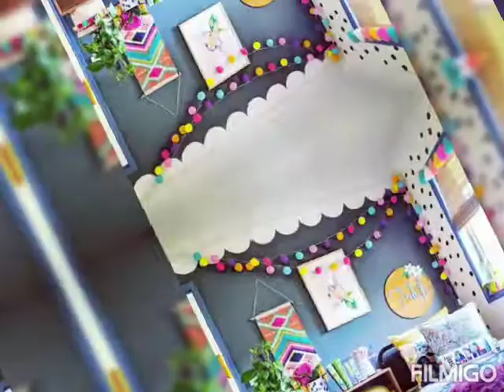Girls lets Decorate your Bedroom#sweat Bedroom#Decorate yourhome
Girls lets Decorate your home
make your Bedroom memorable
Dreamy Girls Bedroom
Diy room Art
Stylish Bedroom Art
Bedroom Decoration by Creative ideas
Interior design of Bedroom
Diy Art
room Art
wall decoration
bedroom take design
youtube videos
Girls room
heart Wall
ballon Wall
make your own diy